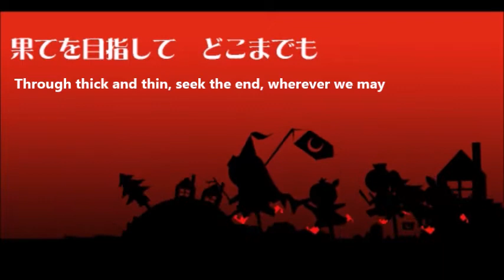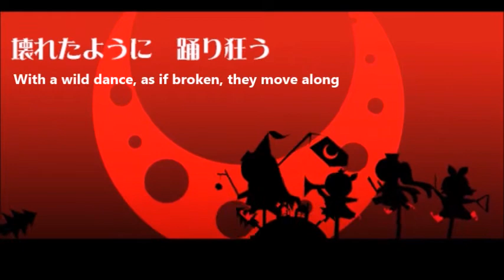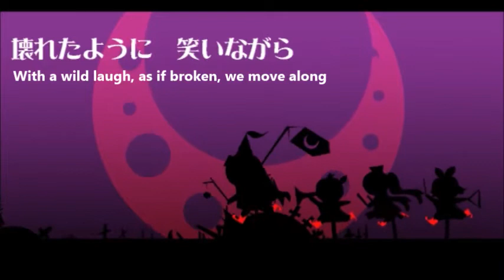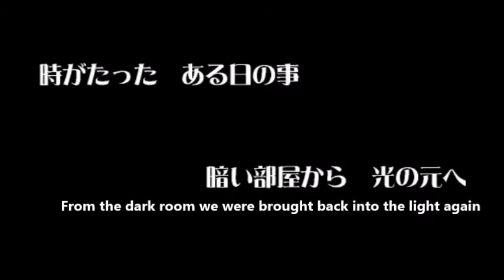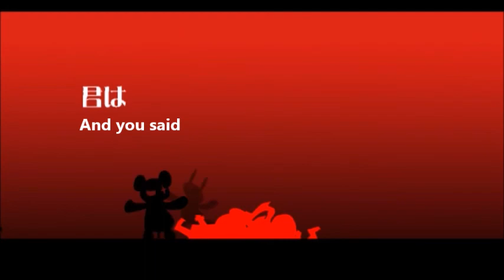Red Shoe Parade -English Translyric Subs-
A video with subs for an English dub of the song by Akuno_P "Red Shoe Parade," using my translyrics.

Eventually the the Japanese song will be replaced with the English dub, once I get someone who can provide the vocals, so consider this a WIP.

If you wish to use these lyrics for your own dub of the song, please credit me for politeness' sake.